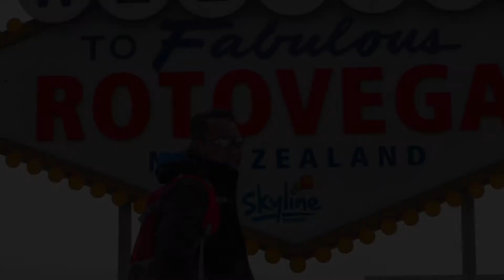Rotorua, New Zealand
There is no better time than now to visit Rotorua, where you will find sparkling lakes, stunning scenery, countless geothermal attractions and some of the best mountain biking trails on the planet.

Rotorua is a bustling hub of activity, with a raft of epic attractions and experiences to suit any and all appetites.

Rotorua has the experience for you.